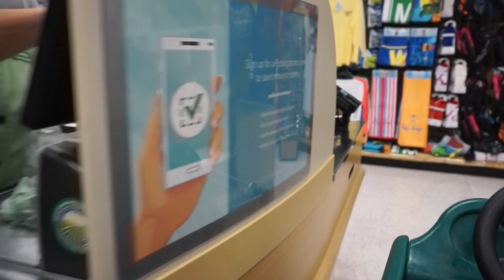FLORIDA KEYS BOAT RIDE GONE BAD! | Family Vlog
We decided to plan a family adventure featuing sunset boat ride in the Florida Keys. Unfortunaly things did NOT go as planned...